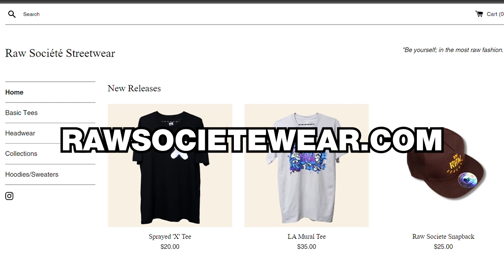Mets Manager Bodies Umpire Over Fair/Foul Call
Yes, I know the Pirates ended up losing this game.

If you made it this far, comment, "I now know what a corndog is."

7/18/2021 Pittsburgh Pirates vs. New York Mets Game Recap.